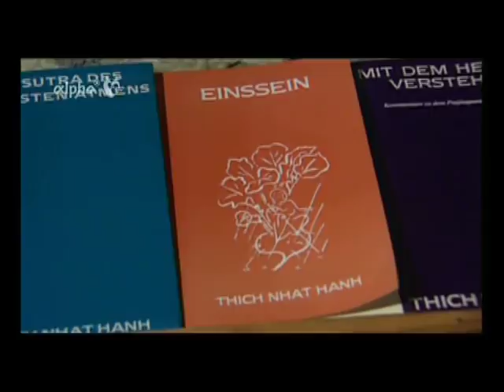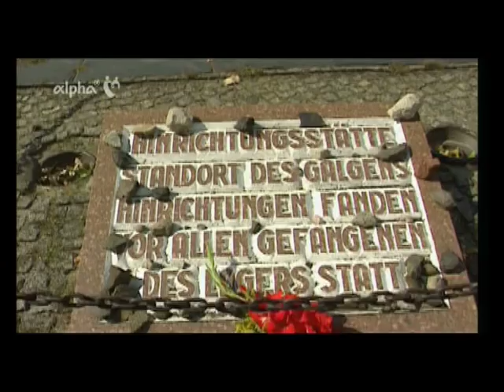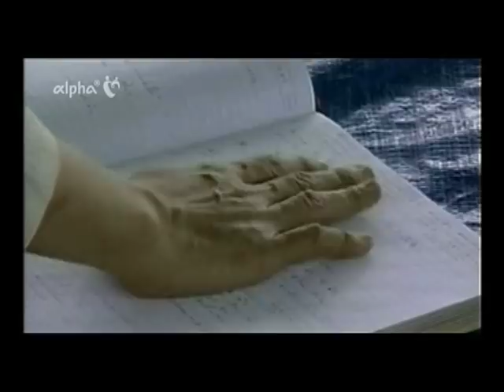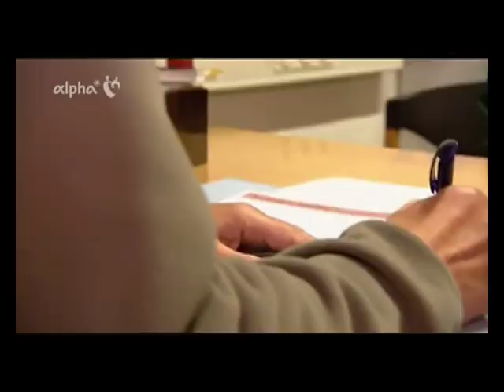Passt Engagement zum Buddhismus ? - Alpha Logos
Die Lehren des Buddhismus streben im Kern weg von einem tätigen Eingreifen des Individuums ins Weltgeschehen. Doch viele Buddhisten wollen sich stärker in der Welt engagieren. Viele Impulse kommen dabei von christlichen Projekten, z.B. die Hospizarbeit. Passt ein solches Engagement zur Lehre des Buddha?